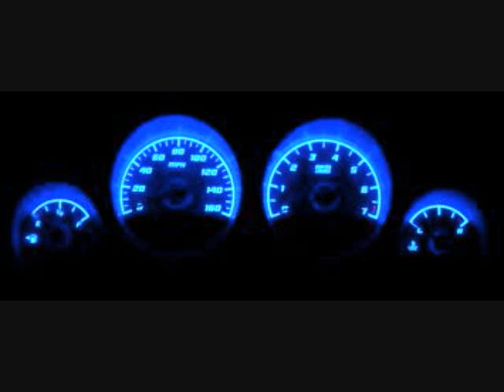PEDAL LOW BY S.O.S.A. FEAT. CALICO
PEDAL LOW (EXPLICIT LYRICS & CONTENT)
BY S.O.S.A. FEAT. CALICO
MAD WORLD RICHCITY